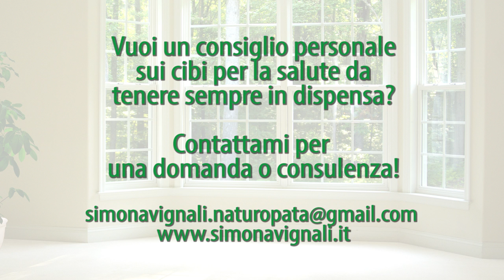ACQUA di COCCO: PROPRIETA', 5 BENEFICI e 3 RICETTE; DIMAGRIRE, DIGESTIONE, ANTIAGE | Simona Vignali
Acqua di cocco: proprietà, ricette con cocco, benefici noce di cocco | Simona Vignali Naturopata esperta di alimentazione corretta

vignaliYT
(vignali minuscolo e YT grande!)
Ho fatto anche un video

2. Mettete i prodotti che vi interessano nel carrello e procedete con il pagamento cliccando su VAI ALLA CASSA.

L' acqua di cocco è una bevanda straordinaria: in questo video spiego la storia e le caratteristiche della noce di cocco, i benefici e i modi di bere questa bevanda con 3 ricette con cocco da fare ogni giorno. Io personalmente la adoro, e la bevo da quando l'ho conosciuta nei miei viaggi in India...Il cocco ha proprietà anti age, depurative, dimagranti, protettive, nutrienti.

Acqua di cocco: proprietà, ricette con cocco, benefici noce di cocco. Con Simona Vignali Naturopata esperta di alimentazione corretta

NOTA BENE
Simona Vignali